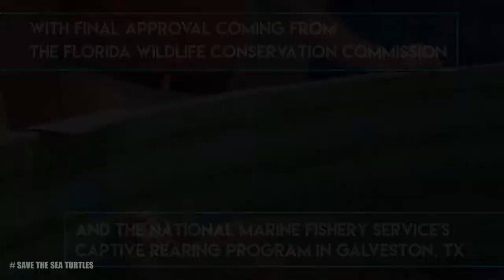You're INVITED to Little Girl's Sea Turtle release 12/29/16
On Thursday, December 29th.  We will be releasing our beloved resident leatherback sea turtle, “Little Girl” back into the ocean.  We have raised her for the past 10 years and everyone has loved seeing her.  The release will take place at 3pm at Bald Point State Park, located near Alligator Point, in Franklin County.

Our friends at the Florida Wildlife Conservation commission are approving of the release because she is considered a sub-adult sea turtle and is approaching reproduction age.

Originally we received her as part of the National Marine Fishery Service’s “Captive Rearing Program” located in Galveston, Texas, where loggerhead hatchlings are loved and pampered for 2 years and then released.

So please schedule a trip down to the beach and be a part of Little Girl’s send-off back into her mother ocean, we hope to see you there!

Address of release 810 Bald Point Road
Directions
Head south on S Monroe St toward Apalachee Pkwy
May be closed at certain times or days
1 s (23 ft)
Take S Adams St to FL-61 S/Crawfordville Rd
9 min (4.1 mi)
Follow Crawfordville Rd and US-98 W to Alligator Dr in Franklin County
42 min (32.5 mi)
Continue on Alligator Dr. Drive to 810 Bald Point Rd turn left(look for brown sign for Bald Point State Park) some road construction)
After turning left follow approx. 1-2 miles past Park go past entrance for parking (Park admission required $4.00/car up to 8 people)